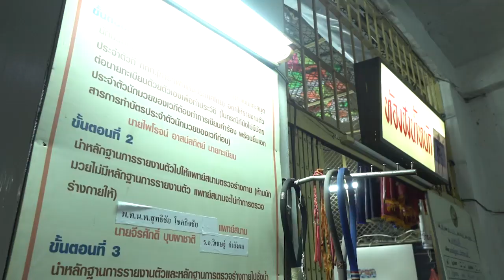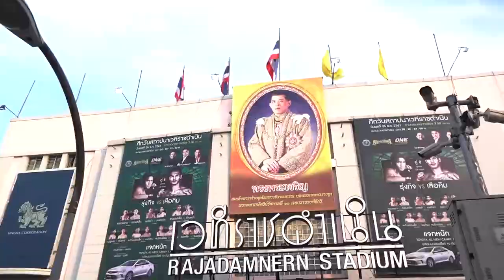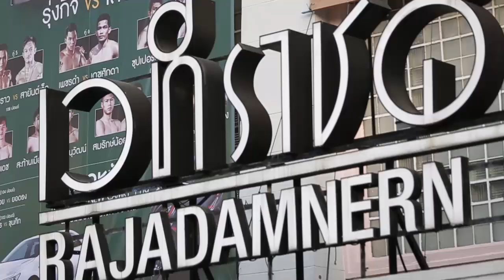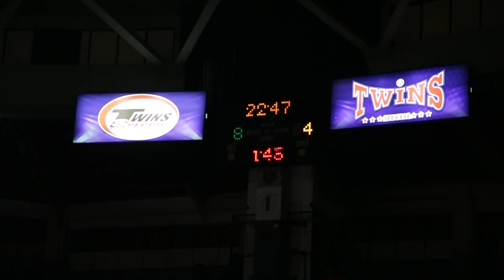Vlog EP:2 วันแห่งความทรงจำ เวทีมวยราชดำเนินครบรอบ 73ปี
Vlog EP:2 วันแห่งความทรงจำ
เวทีมวยราชดำเนินครบรอบ 73 ปี